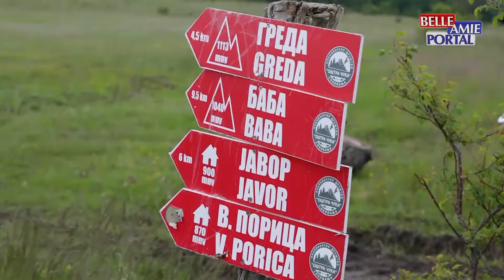Vesti iz Sokobanje 17.12.2021.